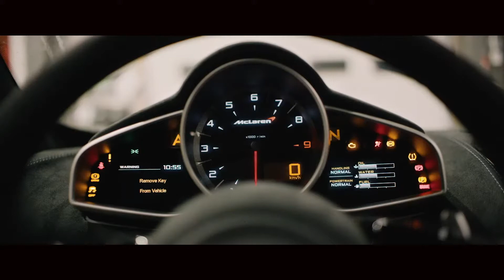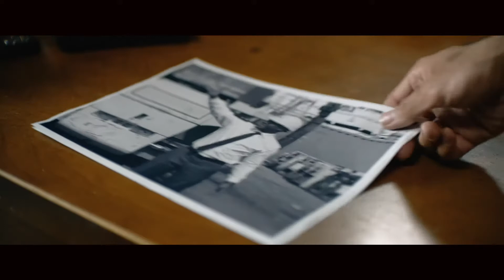REV Trailer | 2020 | Fast & Furious Type | Action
Here is the trailer of Fast & Furious type Action movie "REV".

Please share your views on this movie in the comments section.